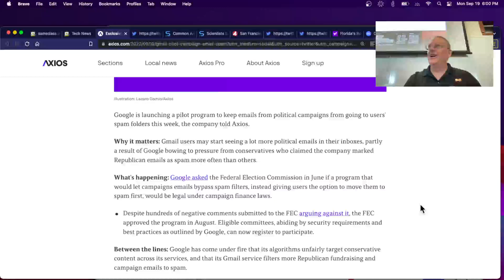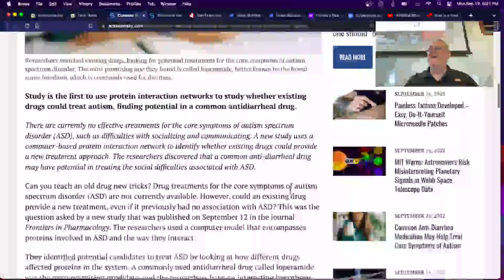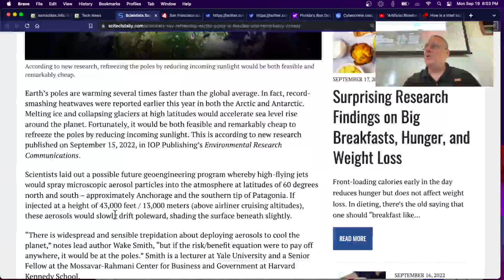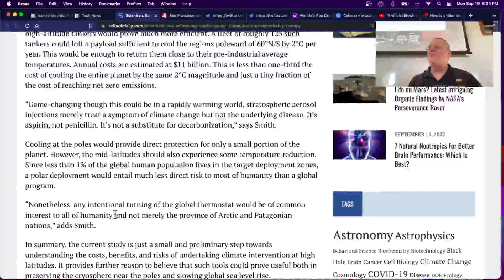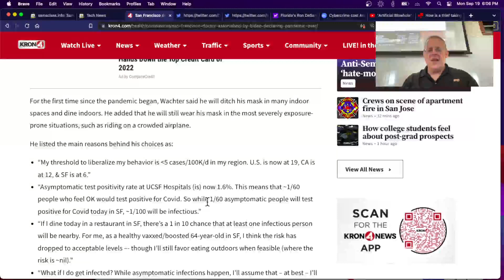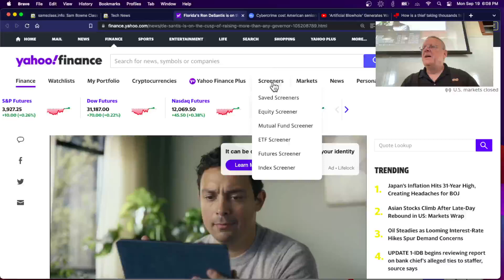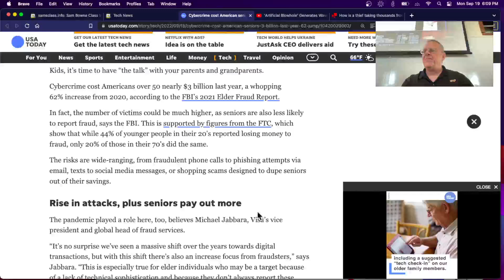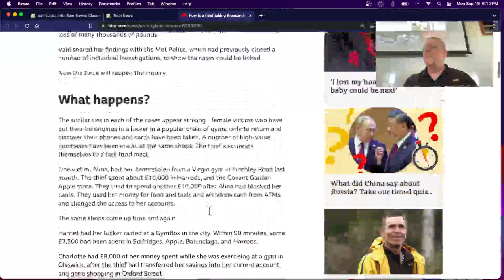News 9 19 22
A lecture for a college class on Hacking Mobile Devices.